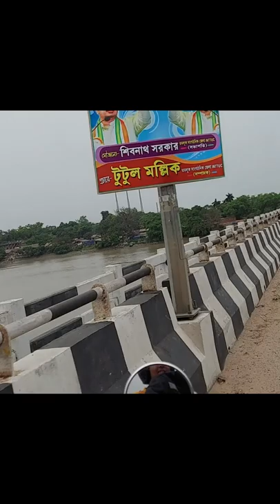Bike riding trip to Digha || Episode 1 | Kolkata to Digha Trip | Tour to Digha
Hi Friends!!